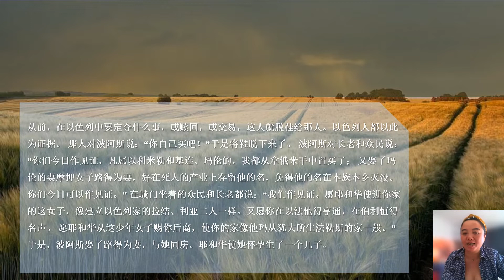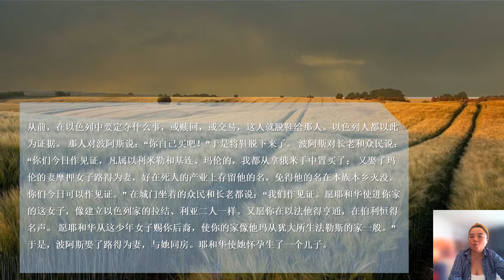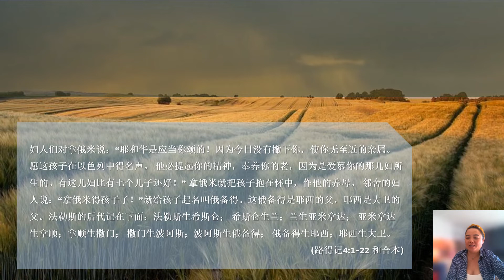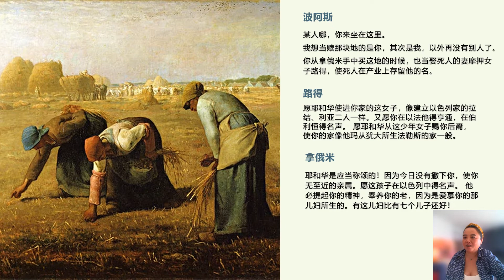聖經 路得記第4章：一個溫暖的家庭故事，一個動人的愛情故事，一個豐美的福音故事，以及我的英文名字的故事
波阿斯到了城门，坐在那里，恰巧波阿斯所说的那至近的亲属经过。波阿斯说：“某人哪，你来坐在这里。”他就来坐下。 波阿斯又从本城的长老中拣选了十人，对他们说：“请你们坐在这里。”他们就都坐下。 波阿斯对那至近的亲属说：“从摩押地回来的拿俄米，现在要卖我们族兄以利米勒的那块地； 我想当赎那块地的是你，其次是我，以外再没有别人了。你可以在这里的人面前和我本国的长老面前说明，你若肯赎就赎，若不肯赎就告诉我。”那人回答说：“我肯赎。” 波阿斯说：“你从拿俄米手中买这地的时候，也当娶（原文是买；十节同）死人的妻摩押女子路得，使死人在产业上存留他的名。” 那人说：“这样我就不能赎了，恐怕于我的产业有碍。你可以赎我所当赎的，我不能赎了。”从前，在以色列中要定夺什么事，或赎回，或交易，这人就脱鞋给那人。以色列人都以此为证据。 那人对波阿斯说：“你自己买吧！”于是将鞋脱下来了。 波阿斯对长老和众民说：“你们今日作见证，凡属以利米勒和基连、玛伦的，我都从拿俄米手中置买了； 又娶了玛伦的妻摩押女子路得为妻，好在死人的产业上存留他的名，免得他的名在本族本乡灭没。你们今日可以作见证。” 在城门坐着的众民和长老都说：“我们作见证。愿耶和华使进你家的这女子，像建立以色列家的拉结、利亚二人一样。又愿你在以法他得亨通，在伯利恒得名声。 愿耶和华从这少年女子赐你后裔，使你的家像他玛从犹大所生法勒斯的家一般。”于是，波阿斯娶了路得为妻，与她同房。耶和华使她怀孕生了一个儿子。 妇人们对拿俄米说：“耶和华是应当称颂的！因为今日没有撇下你，使你无至近的亲属。愿这孩子在以色列中得名声。 他必提起你的精神，奉养你的老，因为是爱慕你的那儿妇所生的。有这儿妇比有七个儿子还好！” 拿俄米就把孩子抱在怀中，作他的养母。 邻舍的妇人说：“拿俄米得孩子了！”就给孩子起名叫俄备得。这俄备得是耶西的父，耶西是大卫的父。法勒斯的后代记在下面：法勒斯生希斯仑； 希斯仑生兰；兰生亚米拿达； 亚米拿达生拿顺；拿顺生撒门； 撒门生波阿斯；波阿斯生俄备得； 俄备得生耶西；耶西生大卫。(路得记4:1-22 和合本)
Meanwhile Boaz went up to the town gate and sat down there just as the guardian-redeemer he had mentioned came along. Boaz said, “Come over here, my friend, and sit down.” So he went over and sat down. Boaz took ten of the elders of the town and said, “Sit here,” and they did so. Then he said to the guardian-redeemer, “Naomi, who has come back from Moab, is selling the piece of land that belonged to our relative Elimelek. I thought I should bring the matter to your attention and suggest that you buy it in the presence of these seated here and in the presence of the elders of my people. If you will redeem it, do so. But if you will not, tell me, so I will know. For no one has the right to do it except you, and I am next in line.” “I will redeem it,” he said. Then Boaz said, “On the day you buy the land from Naomi, you also acquire Ruth the Moabite, the dead man’s widow, in order to maintain the name of the dead with his property.” At this, the guardian-redeemer said, “Then I cannot redeem it because I might endanger my own estate. You redeem it yourself. I cannot do it.” (Now in earlier times in Israel, for the redemption and transfer of property to become final, one party took off his sandal and gave it to the other. This was the method of legalizing transactions in Israel.) So the guardian-redeemer said to Boaz, “Buy it yourself.” And he removed his sandal. Then Boaz announced to the elders and all the people, “Today you are witnesses that I have bought from Naomi all the property of Elimelek, Kilion and Mahlon. I have also acquired Ruth the Moabite, Mahlon’s widow, as my wife, in order to maintain the name of the dead with his property, so that his name will not disappear from among his family or from his hometown. Today you are witnesses!” Then the elders and all the people at the gate said, “We are witnesses. May the LORD make the woman who is coming into your home like Rachel and Leah, who together built up the family of Israel. May you have standing in Ephrathah and be famous in Bethlehem. Through the offspring the LORD gives you by this young woman, may your family be like that of Perez, whom Tamar bore to Judah.” So Boaz took Ruth and she became his wife. When he made love to her, the LORD enabled her to conceive, and she gave birth to a son. The women said to Naomi: “Praise be to the LORD , who this day has not left you without a guardian-redeemer. May he become famous throughout Israel! He will renew your life and sustain you in your old age. For your daughter-in-law, who loves you and who is better to you than seven sons, has given him birth.” Then Naomi took the child in her arms and cared for him. The women living there said, “Naomi has a son!” And they named him Obed. He was the father of Jesse, the father of David. This, then, is the family line of Perez: Perez was the father of Hezron, Hezron the father of Ram, Ram the father of Amminadab, Amminadab the father of Nahshon, Nahshon the father of Salmon,Salmon the father of Boaz, Boaz the father of Obed, Obed the father of Jesse, and Jesse the father of David. (Ruth4:1-22 NIV)